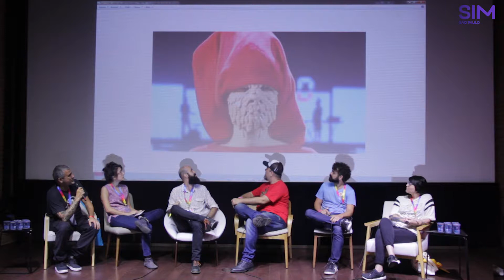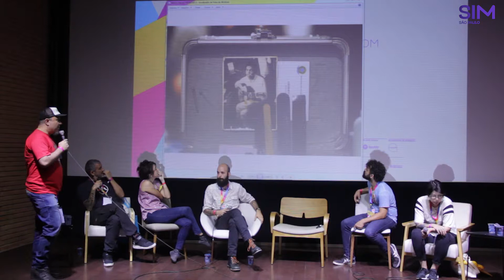Arte e design: música para ver com os olhos // SIM SÃO PAULO 2017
09.12.17 // 13h00 - 14h30
Centro Cultural São Paulo // Sala Lima Barreto

Arte e design: música para ver com os olhos.
Painel com: Juarez Tanure (Elemess/SP), Dani Hasse (artista visual/PE), Pedro Contato Severo (Severo/SP), Cecília Goes (Trupe Chá de Boldo/SP), Marcos Hermes (fotógrafo/RJ).
MEDIAÇÃO: Coy Freitas.

Imagens: Amanda Clemente, Bruna Fortes, Eren Castellano, Isabela Furtado, Thamy Cabral, Priscilla Simas e Vanessa Silva
Edição: Bruna Fortes, Eren Castellano e Izadora Andrade
Música Tema da SIM São Paulo 2017: Lesbigay - Aíla